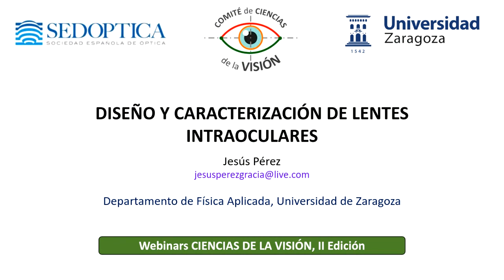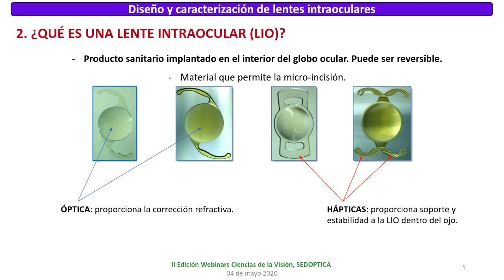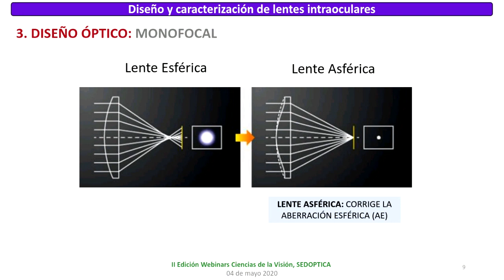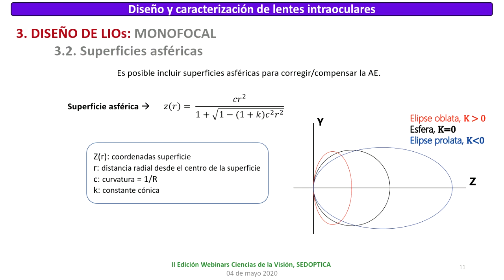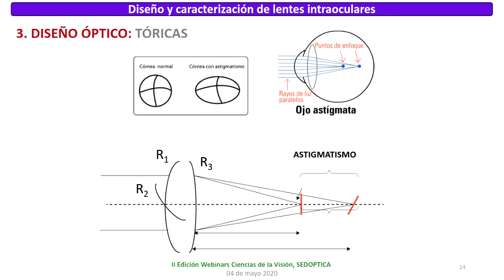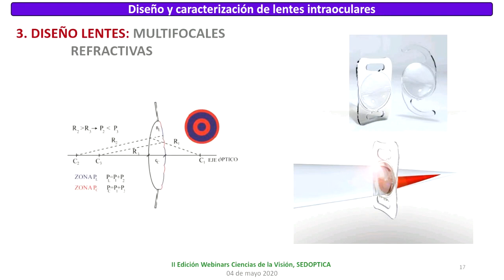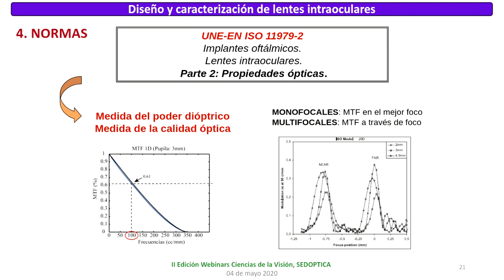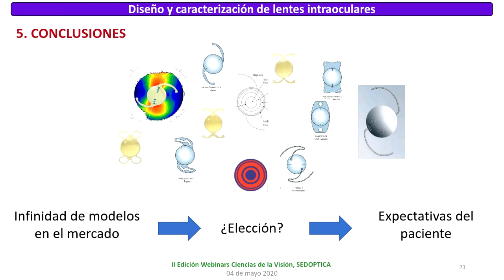Diseño y caracterización de lentes intraculares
Webinar de Jesús Pérez, del Departamento de Física de la Universidad de Zaragoza.

Organizado por el Comité de Ciencias de la Visión de SEDOPTICA el día 4 de mayo de 2020.